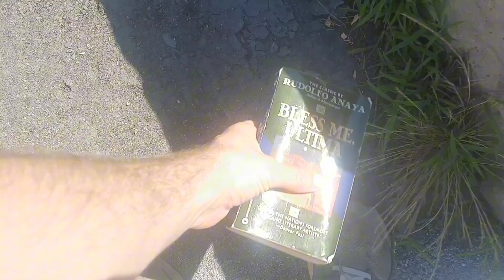190 Days Until The Crowe Bros Fight | Hey Lucas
Stay updated on our progress and witness the epic clash that awaits. Let the training montage begin